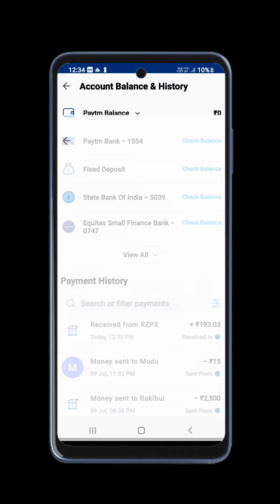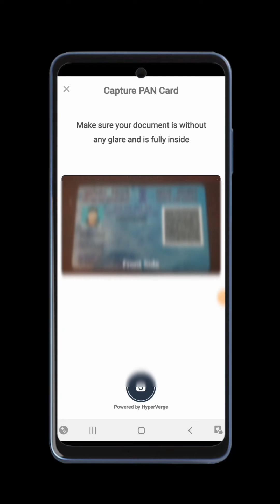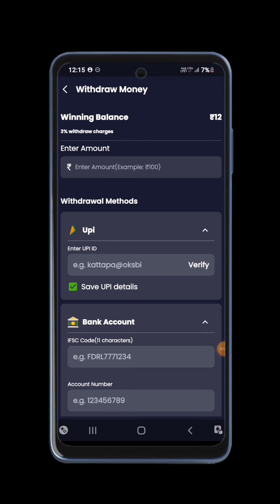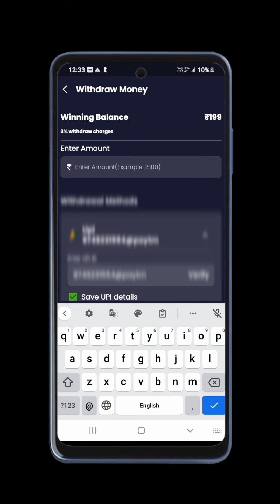Instant Payment Earning App || New Earning App,Today Best Gaming Earning app,Frolic App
Instant Payment Earning App,New Earning App,Today Best Gaming Earning app,Frolic App,instant earning today,how to make money frolic app

Refer Code ( HKVU4489 )

1. make money frolicd app,
2.  instant earning today,
3. Frolic App,
4. Today Best Gaming Earning app,
5. New Earning App,
6. Instant Payment Earning App,
7. free paytm cash,
8. make money frolicd app,
9. best earning app 2022,
10. 2022 best self earning app,

SunCrypto :- ( 10824 )